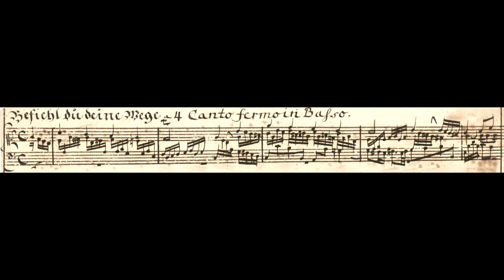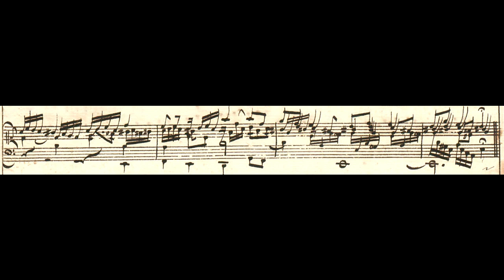J. S. Bach: Choralbearbeitung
Zu sehen ist die Handschrift Emans Nr. 36 von Leonard Scholz, Bach-Archiv Leipzig. Der Choral "Befiehl du deine Wege" wurde hier wahrscheinlich von Johann Sebastian Bach ausgearbeitet, zumindest aus seinem Umkreis. Ich spielte nach Noten aus der Edition Breitkopf 8809.